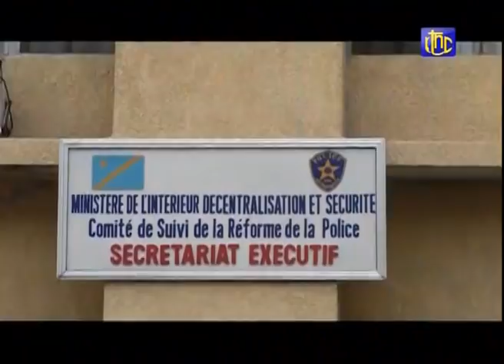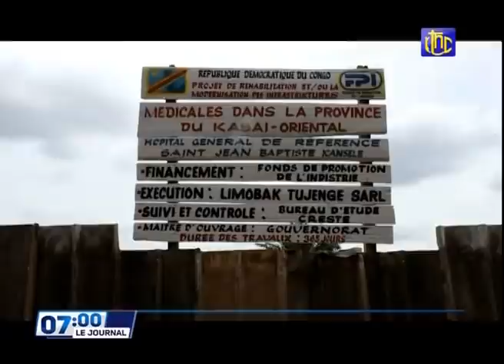🔴RDC : BONNE NOUVELLE CE MATIN ITURI PLUS DE 40 MILICIENS ARRÊTÉS PAR LES FARDC